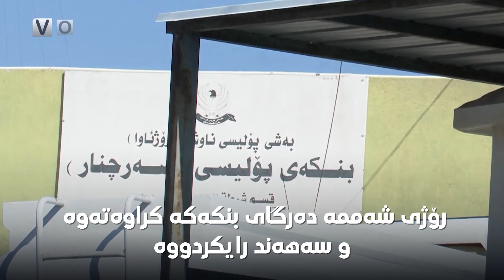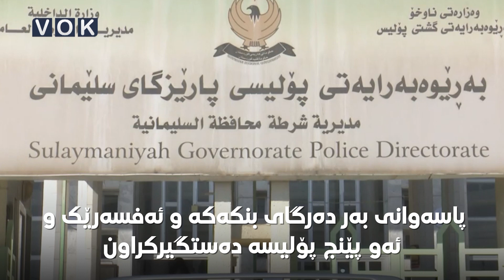زانیاری نوێ لەسەر کەیسەکەی سەهەند لەم راپۆرتەداتە